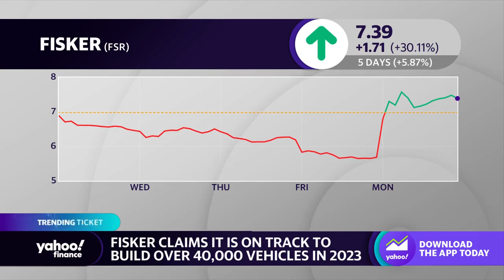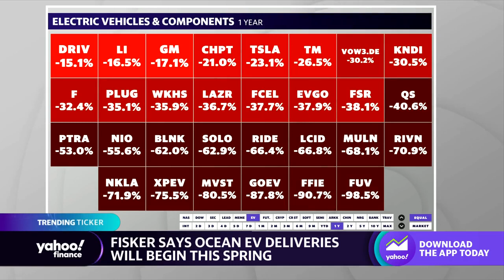Fisker stock jumps on news of 2023 delivery, production figures for its Ocean EV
Yahoo Finance anchors Seana Smith and Jared Blikre discuss the latest news from Fisker, including its announcement the company is on track to build over 400,000 vehicles in 2023.